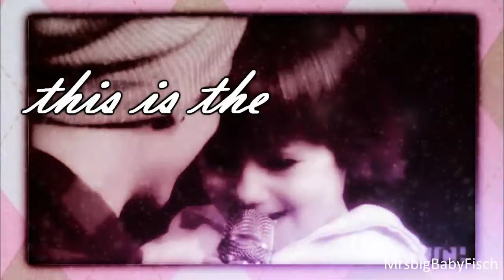This Is The Story Of Your Life...| Jazzy Bieber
hope you like :) jazzy is so cute!